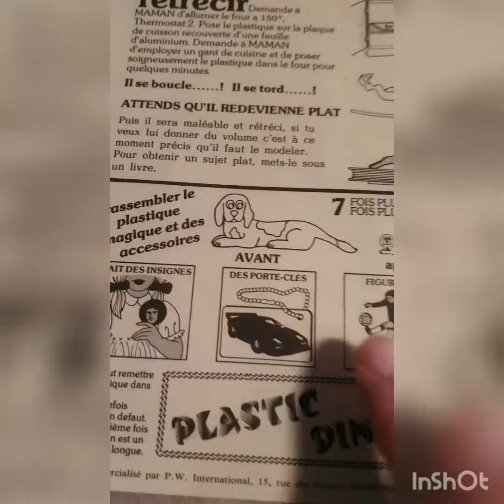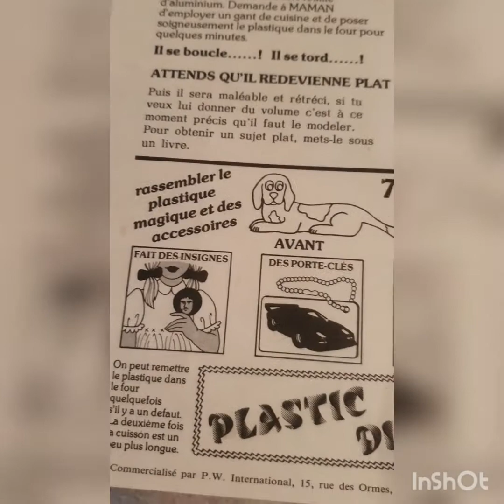Manualidades con el plástico mágico ideas 💡 día del padre o la madre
Hemos probado el plástico mágico hemos pasado un momento divertido